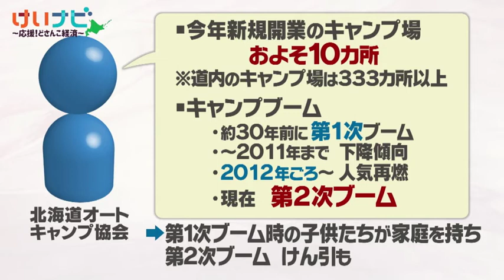10月10日放送 ブーム再来！生かせアウトドア②